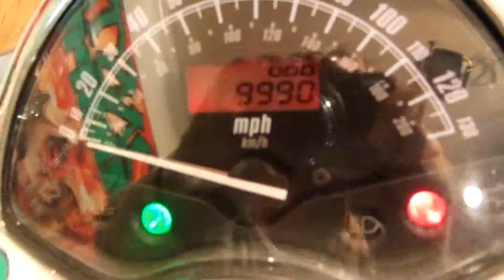07 Honda VTX 1300R for sale at Monster Powersports